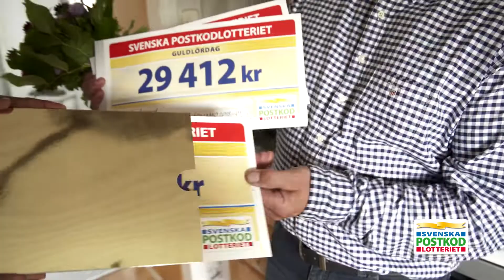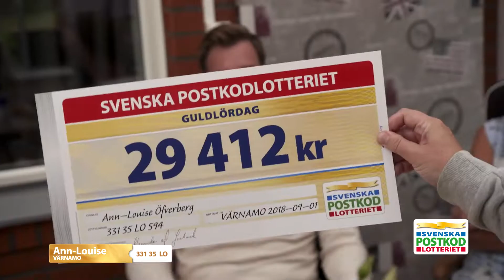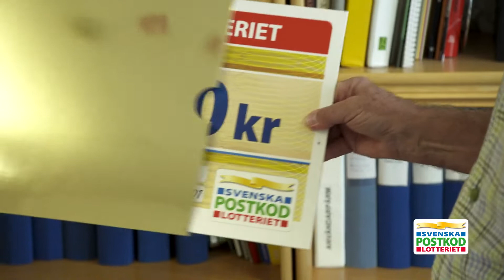Putte överraskar vinnare i Värnamo - Postkodlotteriet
Hur glad skulle du bli om Putte kom på besök och överraskade dig med vinster? Grattis alla vinnare i Värnamo!